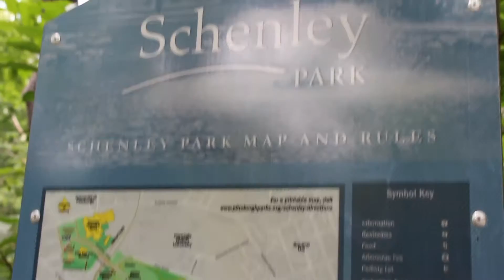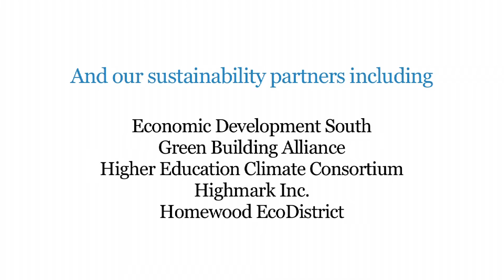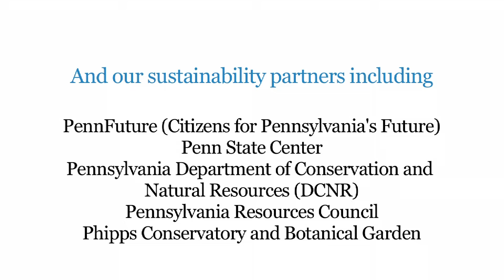Young Conservationists Are Making Pittsburgh More Sustainable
How SCA members are working throughout the Pittsburgh city government to cut carbon emissions, conserve energy, and reduce water usage, making Pittsburgh a healthier, more sustainable place to live.